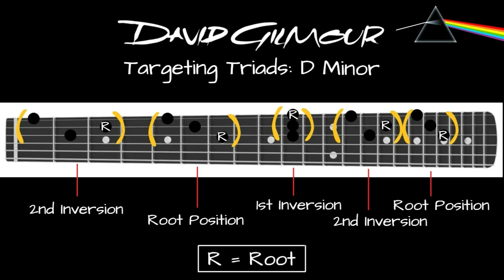Soloing Secrets - David Gilmour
Hey everyone! Here's the debut episode of a new series on the channel called 'Soloing Secrets' and the first episode centers around the emotive yet elusive playing of guitar legend David Gilmour of Pink Floyd.

I've had dozens of requests for more David Gilmour/Pink Floyd music and also had the idea for the Soloing Secrets series buzzing around in my head for quite a while, so I figured I could combine the requests for more Gilmour with kickstarting the new series at the same time - so let's dive in!
This lesson centers around a number of common areas within David Gilmour's lead style, which includes modified blues phrases, soloing using major and minor triads, emotive bending/vibrato phrases, extended-range string bending, and much more!

You could view this lesson as a continuation of the triad-focused 'Acoustic Guitar Chords' episode of Chordplay that was recently posted, but instead of using triads using a chords/rhythm approach, this time we're hitting the triads using a melodic and lead guitar approach.

If you're a David Gilmour/Pink Floyd fan or a player searching for some new soloing strategies and fresh ideas for various licks, fills, solos, and more - this lesson is totally for you!